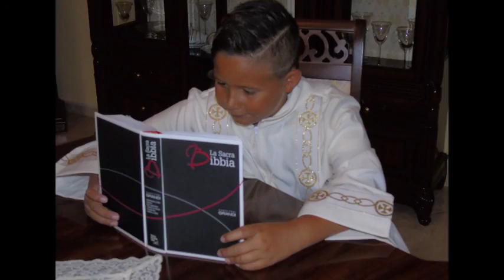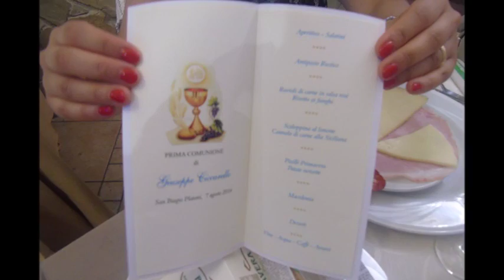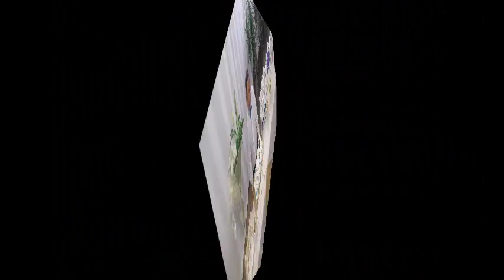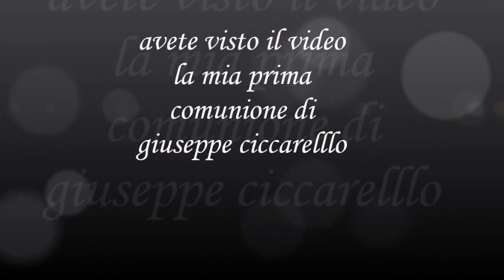Comunione -Giuseppe Ciccarello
San Biagio platani